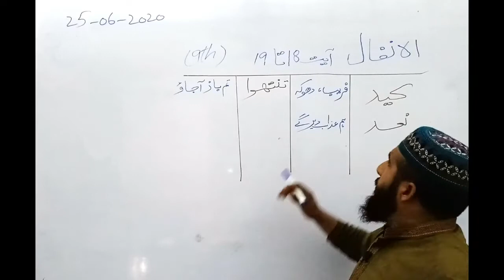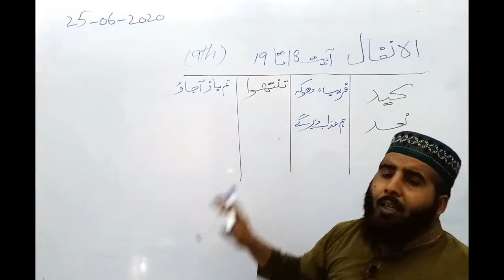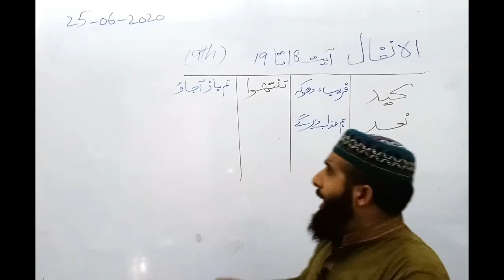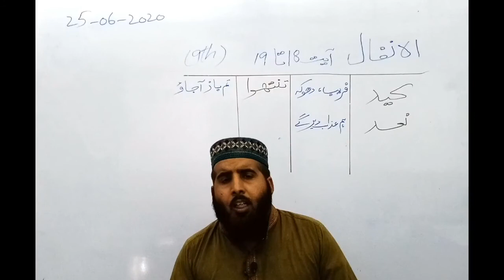9th Islamiyat || lecture 14 || Surah-Anfal || Verse no 18-19